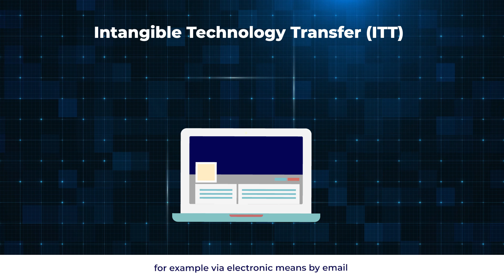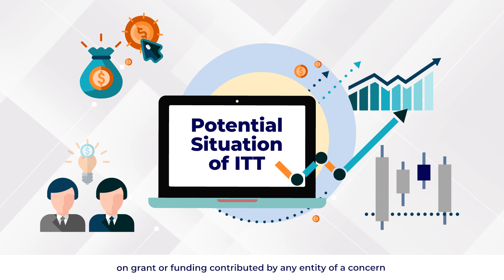Intangible Technology Transfer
Learn about the regulation of strategic technology under STA 2010. This video covers intangible technology transfer and its importance in maintaining national and international security. Watch now to understand how technology is regulated!